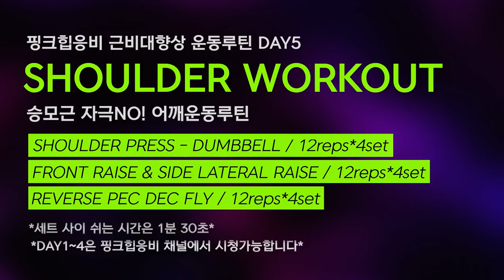Day5 승모근 부자가 꼭 봐야할 여자 어깨 루틴(꿀팁 대방출)